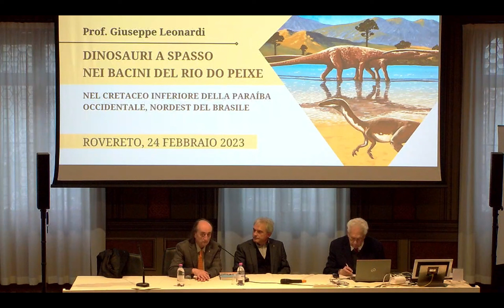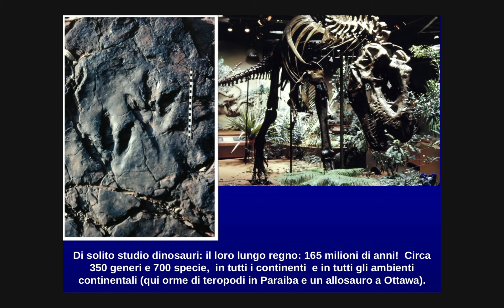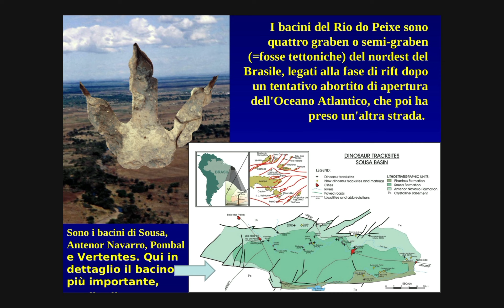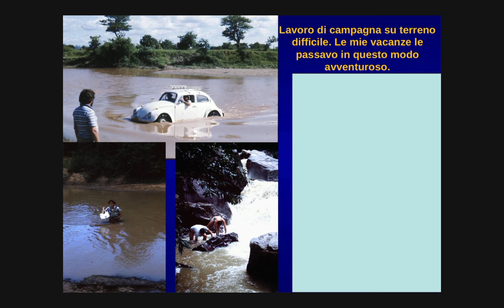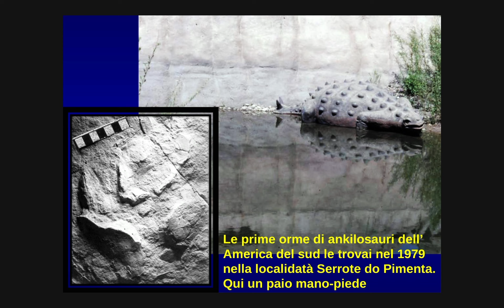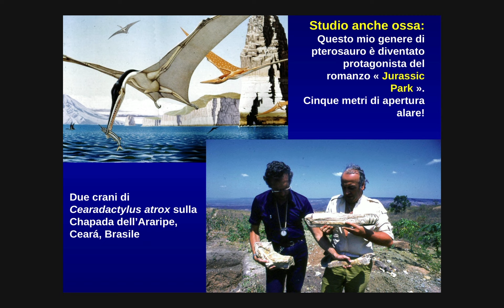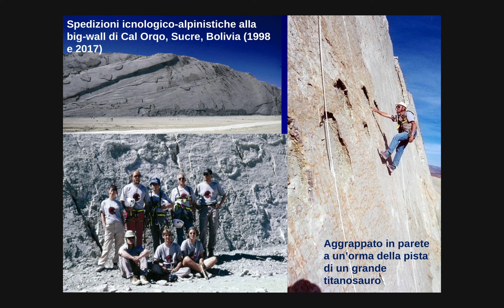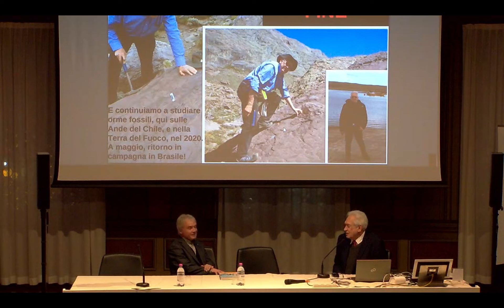Dinosauri a spasso nei bacini del Rio do Peixe | Giuseppe Leonardi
Ne parlerà il Prof. Giuseppe Leonardi

autore del volume
Dinosaur Tracks from Brazil.
A Lost World of Gondwana
Indiana University Press, Bloomington, USA, 2021

Introducono

Maurizio Dapor - Vicepresidente dell'Accademia degli Agiati
Maurizio Zulian  - Presidente della Società Museo Civico di Rovereto

L'incontro sarà registrato e successivamente pubblicato sul canale YouTube Accademia Roveretana degli Agiati e della Fondazione Museo Civico di Rovereto.

Socio corrispondente dell’Accademia Roveretana degli Agiati  e della Società Museo Civico di Rovereto, il Prof. Leonardi, attraverso delle immagini, illustrerà la scoperta in campagna di quasi 40 località icnologiche, ossia con orme e piste fossili, principalmente dinosauri di vari cladi diversi (teropodi, sauropodi, ornitopodi e anchilosauri), del Cretaceo inferiore (Neocomiano), a seguito di 34 spedizioni nella zona. La presentazione comprenderà libri e altre pubblicazioni (52) del materiale scoperto dal 1975 ad oggi.
Sarà rivolta particolare attenzione ai vari cladi di dinosauri e agli altri (più rari) gruppi di rettili della mesofauna (coccodrilli, cheloni, rettili lacertiformi; anche tracce del passaggio di pesci sul fondo) scoperti in zona; senza contare inoltre le numerose forme di tracce, gallerie e altri segni di attività di invertebrati.
Inoltre, l’autore mostrerà come la scoperta di orme e piste (sequenze di orme) in questi bacini cretacei abbia supplito all’estrema rarità di fossili corporali, detti anche somatofossili, fornendo una quantità di informazioni su circa 550 individui di dinosauri, ripartiti in circa 100 livelli stratigrafici, le cui rispettive icnofaune rappresentano altrettante associazioni animali (perlopiù dinosauriane) presenti nella zona di questi bacini del Rio do Peixe, in quella che è attualmente la Paraíba occidentale, dal Berriasiano al Barremiano; contro soltanto tre occorrenze di resti ossei molto parziali di tre individui, di cui due dinosauri e un coccodrillomorfi. Il materiale scoperto e studiato fornisce dati sul loro comportamento: velocità, direzioni, postura, andature, comportamento individuale e sociale.
Sarà, inoltre, evidenziata l’importanza delle orme fossili per la datazione di formazioni continentali difficili da datare con altri mezzi. La formazione inferiore e più antica del Gruppo Rio do Peixe, che era stimata da quasi tutti gli autori come paleozoica, e probabilmente Devoniana, dopo la scoperta di orme di dinosauri in quelle arenarie, fu portata al Berriasiano, cioè alla base del Cretaceo Inferiore.
La descrizione delle icnofaune, del comportamento e della vita e tafonomia delle faune corrispondenti e della flora associata è accompagnata da capitoli sul contesto geologico, paleogeografico, paleoambientale e paleoclimatico.
L’oratore infine farà un breve excursus, attraverso immagini, su altre zone di sei continenti in cui ha condotto le sue ricerche di campagna e di studio del materiale.